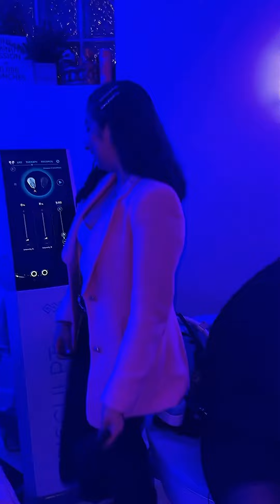Rich Bich Clinic NYFW Kick-Off Experience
Rich Bich Boutique helped relieve stress for NYFW goers by offering an exclusive experience for influencers, bloggers, mainstream press, and local media to come to enjoy FREE services while networking and having cocktails inside the luxury boutique of Jenny Nemeth.

Rich Bich Clinic Spa provides the following services as a free courtesy:
 Emsella trials (a fun vibrating chair experience)
 Laser Hair Removal
 Red Light Therapy Bed
 Demo Message treatment + more.